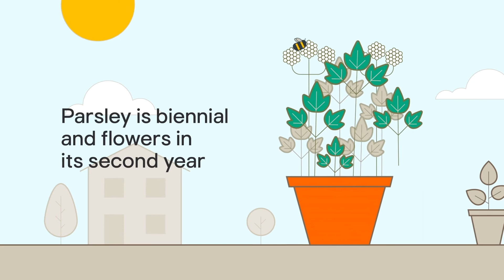How to grow parsley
This herb loves being out in the garden – especially when the sun is shining. Growing your own parsley is simple when you know how. Watch and find out the best way harvest the leaves and which parts to use to make the best pesto on the allotment.